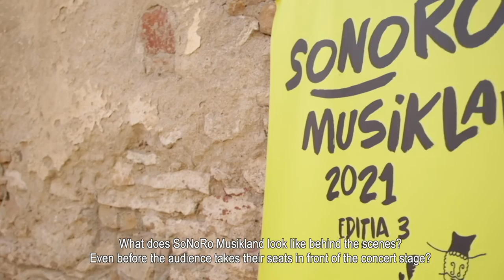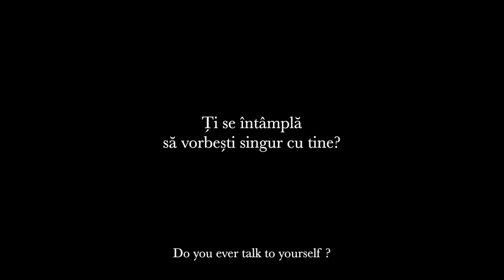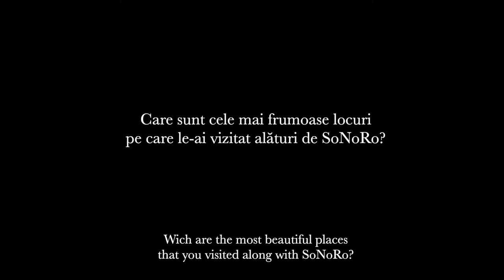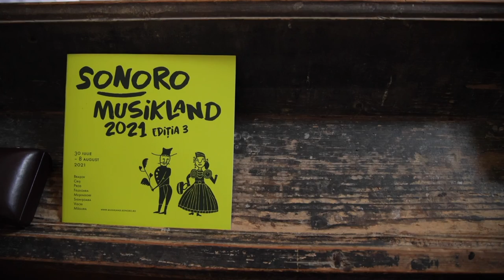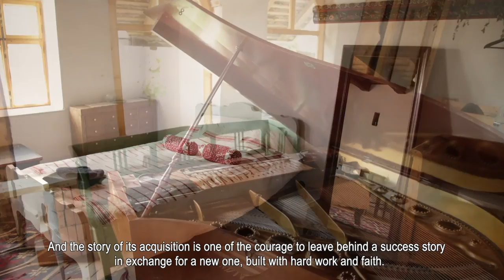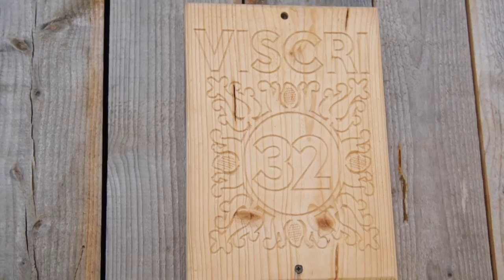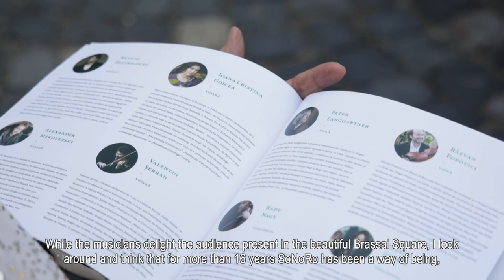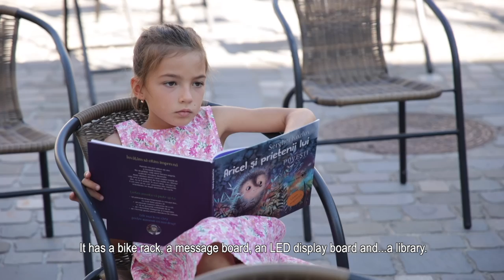Filmul SoNoRo Musikland 2021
Festivalul SoNoRo Musikland onorează prin muzică moștenirea istorică și culturală a Transilvaniei, iar filmul ediției a III-a reprezintă, aproape în filigran, arhitectura festivalului – prin locuri, muzicieni, public, delicii culinare și, desigur, Muzică.
Muzicienii care au concertat în cadrul festivalului sunt violoniștii Nicolas Dautricourt, Alexander Sitkovetsky, Ioana Goicea și Valentin Șerban, violiștii Răzvan Popovici și Peter Langgartner, violonceliștii Justus Grimm, Andrei Ioniță și Radu Nagy, pianistele Diana Ketler și Mara Dobrescu, precum și Alberto Mesirca (chitară), Miruna Nagy (harpă), Ion Bogdan Ștefănescu (flaut) și Pablo Barragan Hernandez (clarinet).

Conceptul filmului: Valentina Băințan (producător tv)
Director de imagine: Dan Constantinescu
Filmări cu drona: Dan Constantinescu, Șerban Mestecăneanu
Traducere în limba engleză: Alexandra Maria Gălan